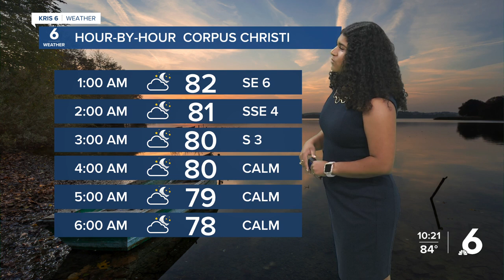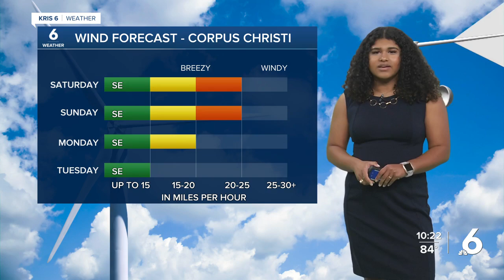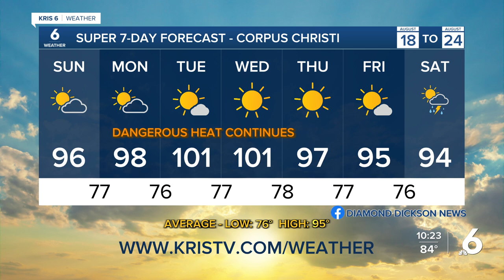Heat and humidity continue through Sunday